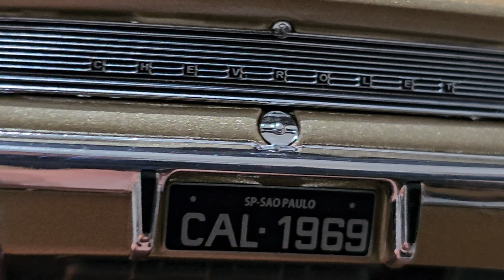Miniatura do Opala escala 1/24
Facebook do nosso canal.